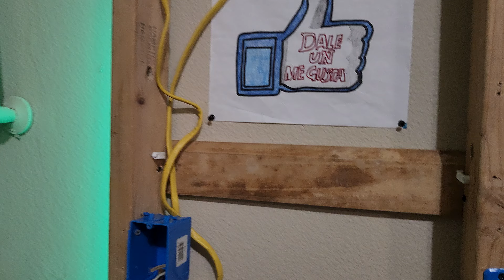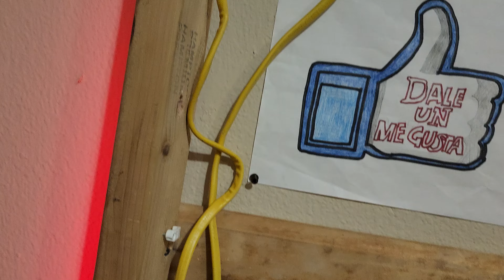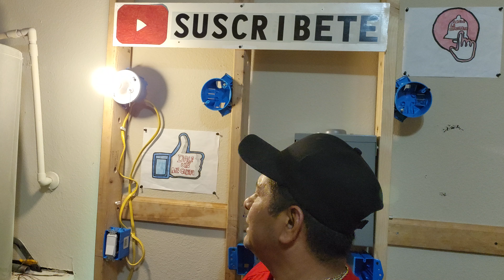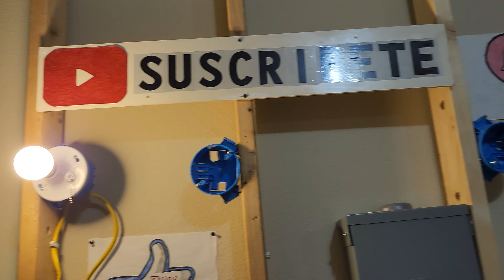como instalar y llevar la fase directa a sí a la luz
Como instalar y llevar la fase directa a si a la luz